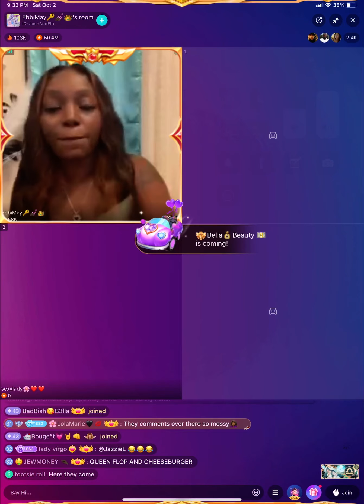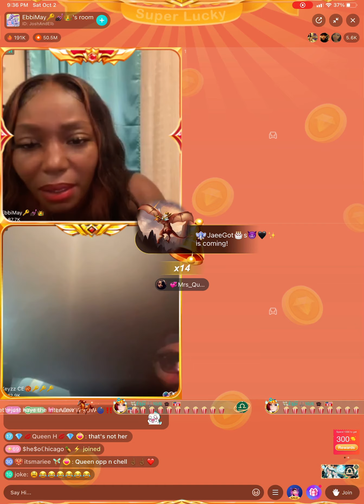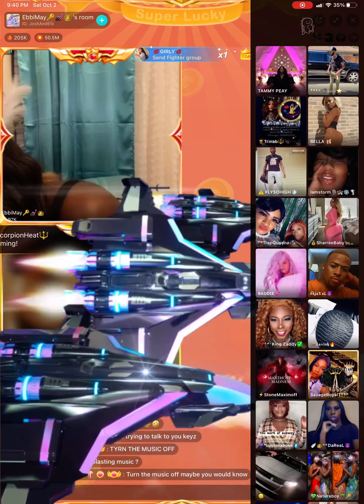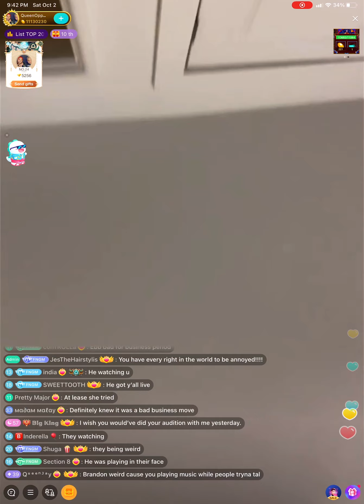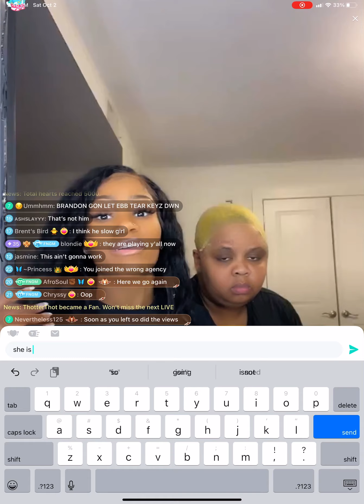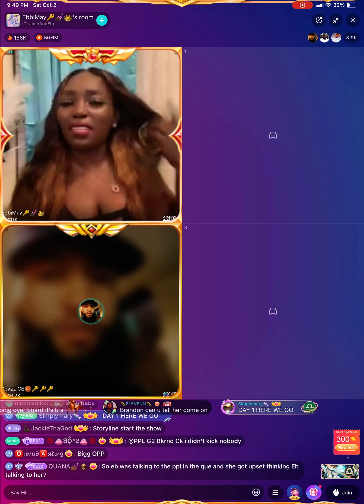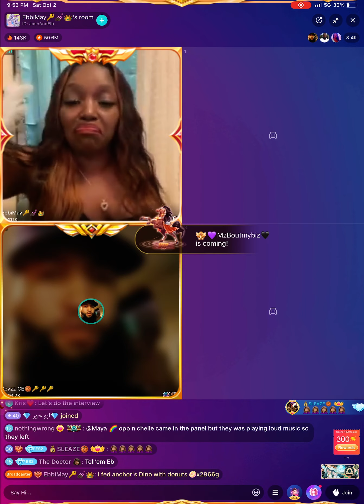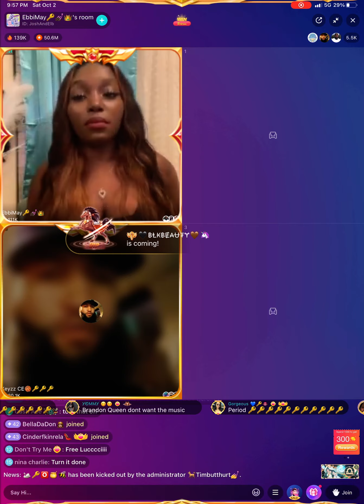Pt 3 bigolive ebbimay trying to see if queenoppandmichelle is going 2 do the interview